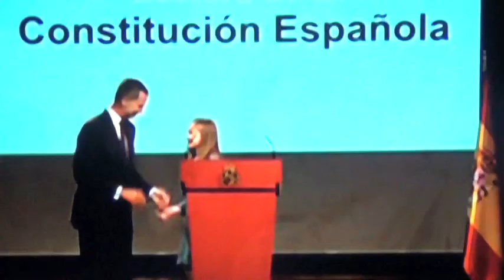Princesa Leonor ¡¡ Con 13 años y ya sabe leer el Articulo 1 de la Constitución !!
Con 13 años y ya sabe leer, con la educación de lujo que le hemos pagado entre todos sabrá leer en varios idiomas por lo menos..Que pena no haber nacido en plena Guerra de las Galaxias en las que por fin se instaura La República .

.La que nos espera a los Españoles estos dias de peloteo y vítores a la Monarquia con estos periodistas bufones de la corte y altavoces de propaganda al servicio de la clase política corrupta, en definitiva lo que se espera de una Monarquia  sana
Adolfo Mieres Mayo / Videos